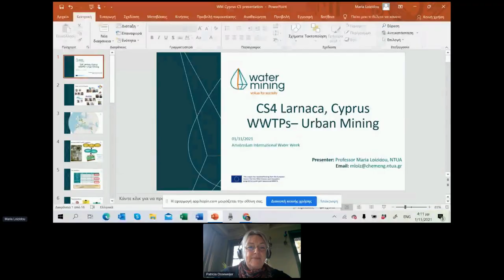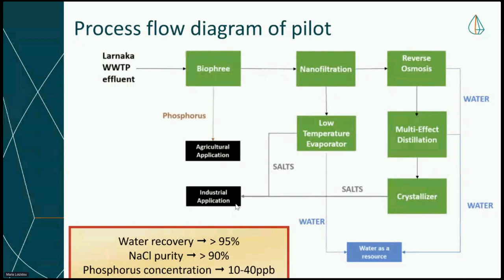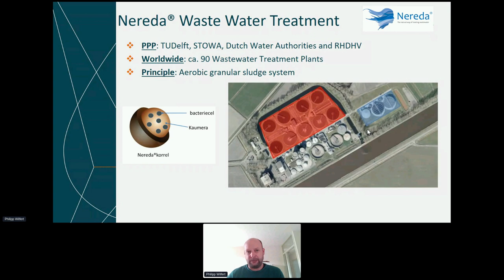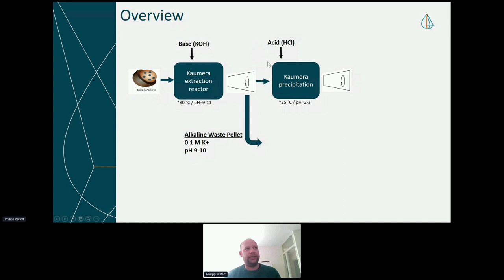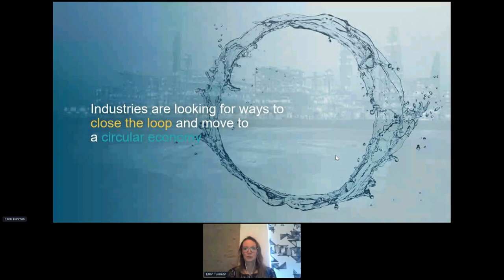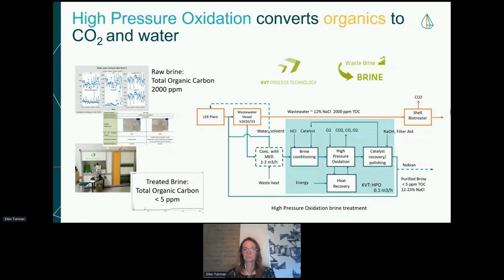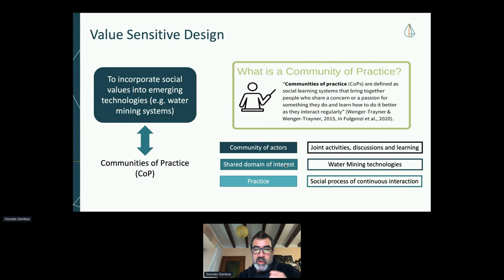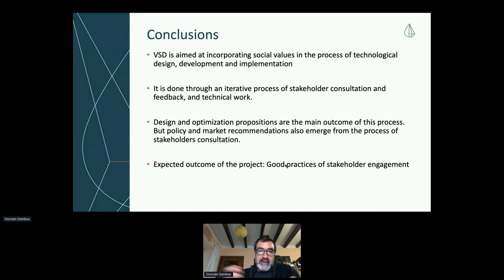AIWW2021 - LD02 - Inclusive value chains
How do you work together with innovative solutions to get a circular water system with resource management which is accepted by all?

With growing demand for resources and larger impact of our footprints, the need for circularity within our value chains is bigger than ever. This means that we need to make better use of our waste streams. But how do we design such a circular system, including all the parties that are involved throughout the chain? In this online session we delve into the issue with case studies on nutrient recovery, polymer production from wastewater and desalination and reuse of brine. We will discuss the ambitious intentions of a large EU program and how we tackle the challenges.